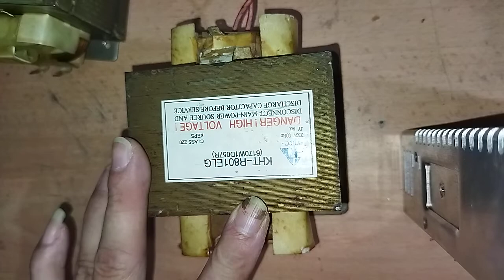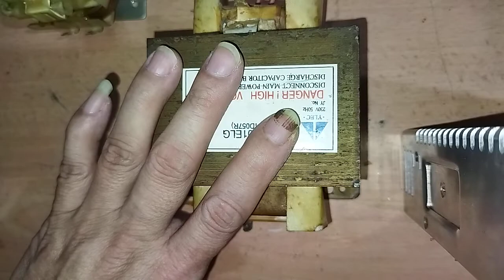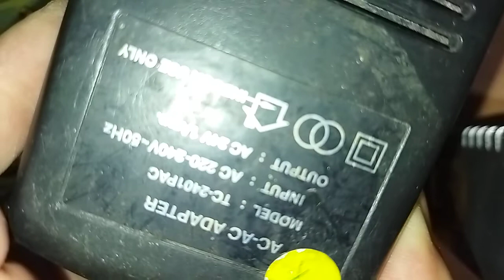Cara mengesahkan HV transformer rosak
Bekalkan arus ulang alik (AC) kepada gegelung primer (primary coil). Jika voltan turun (drop) banyak, transformer rosak.